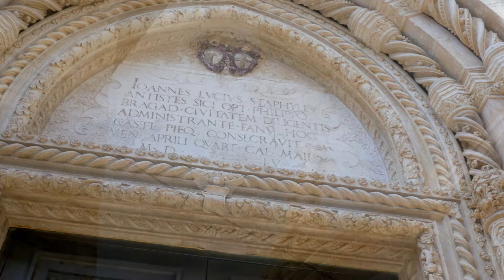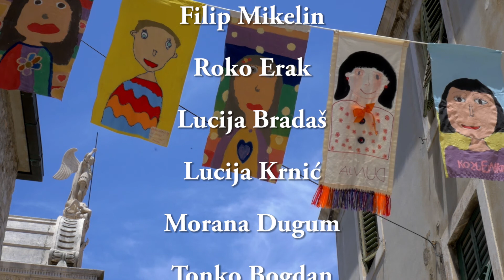Povijest katedrale Svetog Jakova - Dokumentarni film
Dokumentarni film snimljen za vrijeme 57. Međunarodnog dječjeg festivala, u sklopu radionice dok. filma Ivana MIhaljevića. Film pod pokroviteljstvom Narodnog sveučilišta Dubrava i 57. MDF - a.